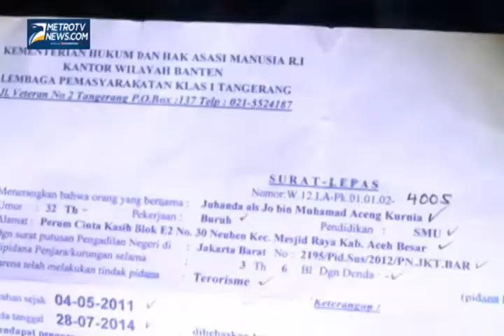Polisi Tangkap Pembawa Bendera ISIS Mantan Napi Bom Buku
Seorang pria yang membawa bendera ISIS ditangkap aparat kepolisian dari Brimob dan Polres di kota Parepare, Sulawesi Selatan, Senin (01/09/2014). Pria ini juga mengaku sebagai mantan nara pidana bom buku di Jakarta tahun 2011 lalu.